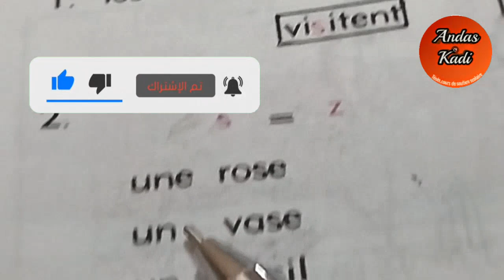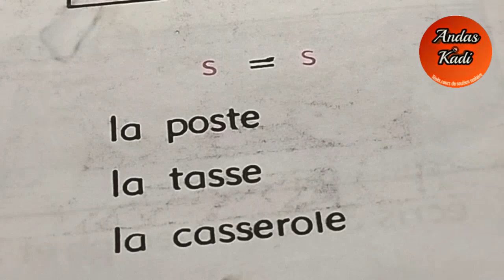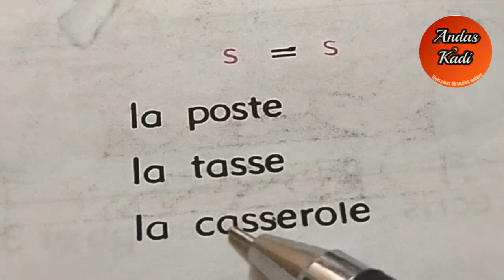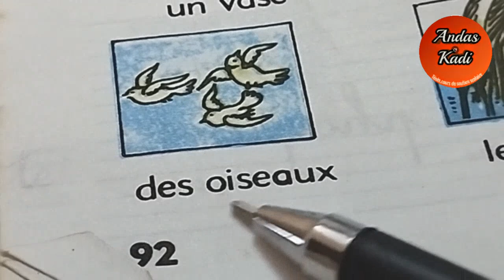تعلم القراءة بالفرنسية للمبتدئين ،الدرس12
سأضع بين يديكم سلسلة من فيديوهات لتتعلم معنا قراءة باللغة الفرنسية بطريقة سهلة ،مبسطة و فعالة .إذا عندك غموض في شيء ، فأسأل و نحن نجب و نوضح لك الأمور الغامضة. قم بالمشاركة هاته القناة مع الآخرين لتعم الإفادة و شكرا.